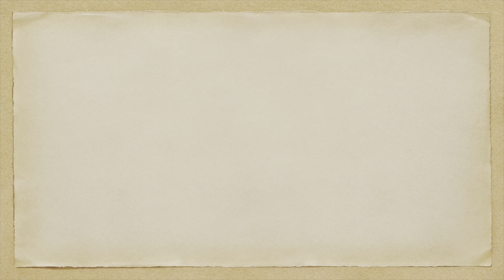PINAY IN KUWAIT 🇵🇭🏝️🇰🇼 another chill night Day5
__________MUSIC FROM ___________
Youtube library